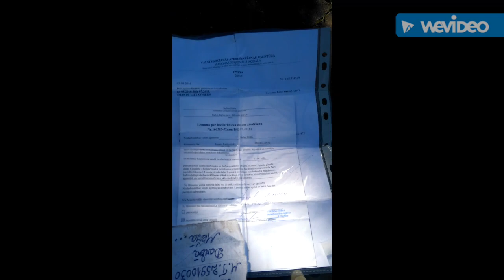Imants Lietaunieks (Zveraboja dzīves fragmenti)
Balvi